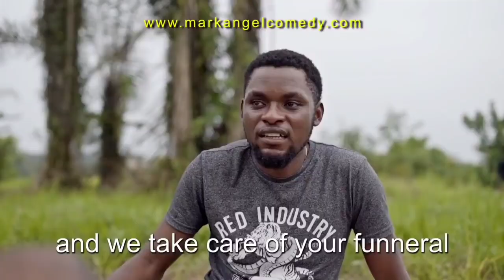EFIZZYFOODS ON MARKANGELCOMEDY(EFIZZYFOODS)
Thanks to markangel comedy for this opportunity